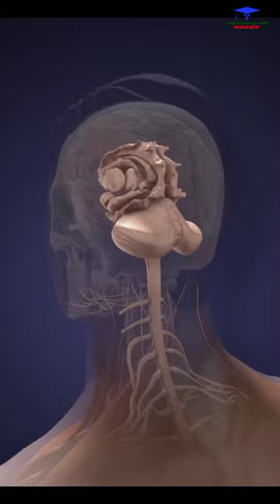Neurologist Anatomy animation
The human brain is the central organ of the human nervous system, and with the spinal cord makes up the central nervous system. The brain consists of the cerebrum, the brainstem and the cerebellum.